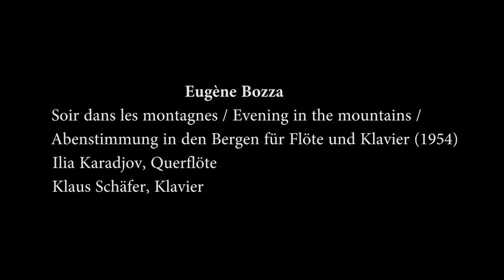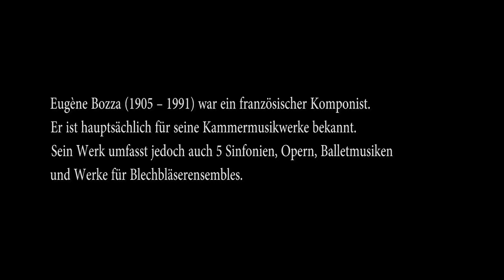Eugène Bozza: Soir dans les montagnes für Flöte und Klavier (1954)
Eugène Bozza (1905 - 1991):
Soir dans les montagnes (Abendstimmmung in den Bergen) für Flöte und Klavier (1954).

Wir haben diese wunderschöne französische Querflötenmusik am 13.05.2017 in der Hochschule für Musik "Hanns Eisler" Berlin aufgenommen.

Eugène Bozza war ein französischer Komponist. Er ist hauptsächlich für seine Kammermusikwerke bekannt. Sein Werksverzeichnis umfasst aber auch 5 Sinfonien, Opern, Balletmusiken und Werke für Blechbläserensembles.